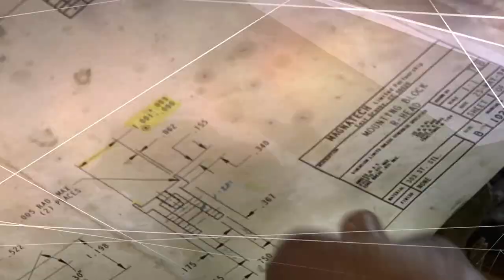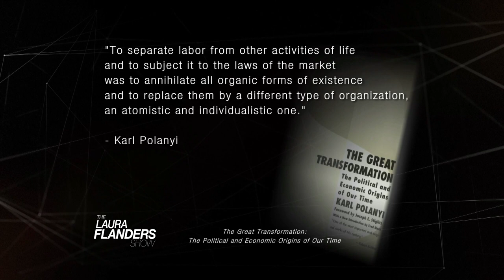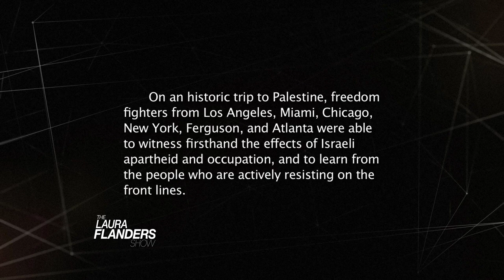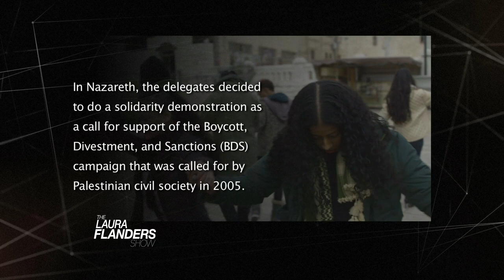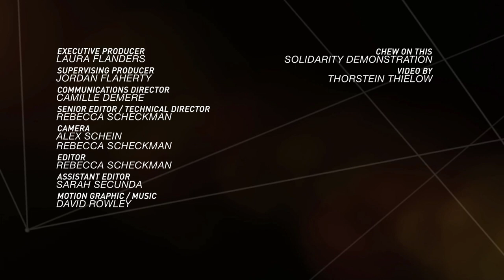Money: The Great Corrupter - David Harvey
Is the economy recovering, or is the system itself the problem? Economist and philosopher David Harvey on money; which he calls "the great corrupter". Professor David Harvey is one of the world’s leading Marxist thinkers and most prolific writers on class warfare, capitalism, crisis and how we find our way out. Harvey has also coined key social movement concepts, such as the idea of "the right to the city". His latest book is Seventeen Contradictions and the End of Capitalism. Also on the show: a look at a meeting of movements as activists from Black Lives Matter travel to Palestine.